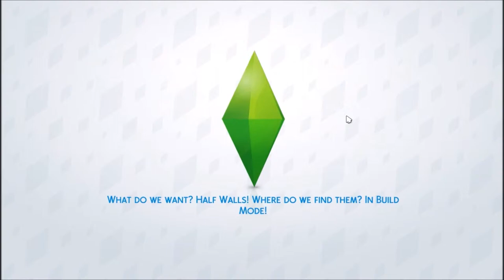The Sims 4 Legacy Challenge part 61: Paris Attacks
So it has been a week since the attacks in Paris so I wanted to share my testimony.

The people on the avatar are some of the victims.

Top to bottom, left to right:

François-Xavier, Marie, Valentin, Elodie
Mathias, Marie, Lola, Romain, Madeleine.